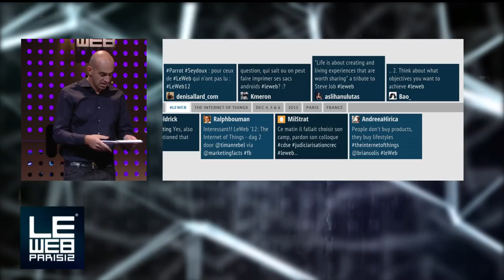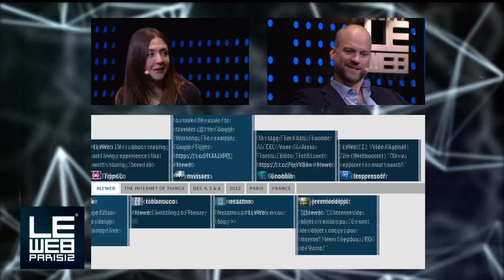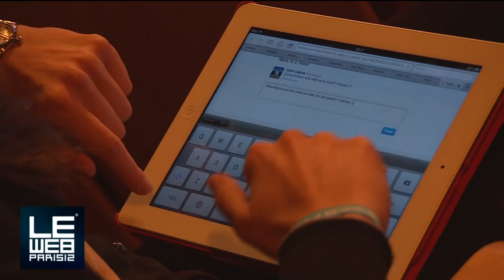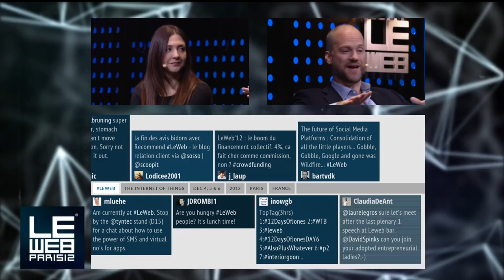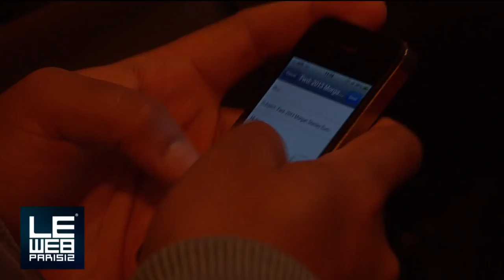Tom Katis, CEO of Voxer is Interviewed by Alexia Tsotsis at LeWeb Paris 2012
Tom Katis talks about Voxer, why they built it, and what their space looks like today.